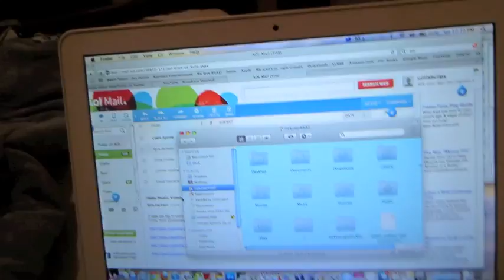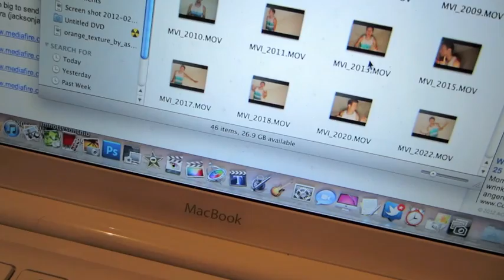NEW MUSIC VIDEO TOMORROW! (Day 36)